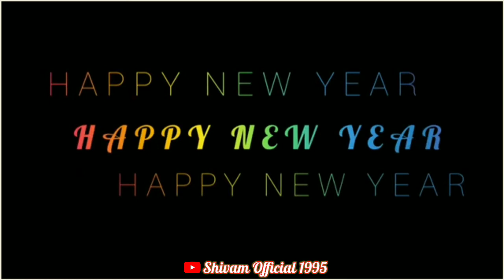❣Happy❣New❣Year❣Status🥳🧨🎆 | Coming💖Soo💗New💖Year | New💚Year❤Black💛Screen💙Lyrical💜WhatsApp 🖤Status🎈🎉✨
Happy New Year 2022 | happy new year 2022 whatsapp status
हैप्पी न्यू ईयर शायरी | Happy New Year Shayari 2022 | naye saal ki shayari
हैप्पी न्यू ईयर शायरी
हैप्पी न्यू ईयर शायरी 2022
Happy New year wishes 2022 | Happy New year Whatsapp Status Video 2022
Happy New year 2022 | Happy New year Whatsapp Status Video 2022
31 whatsapp status
31 December Status 2022
31st December,
31st December 2022
31st December whatsapp status
31 December Status
31 December Status full screen
full screen 31 whatsapp status
full screen status
31 full screen whatsapp status
31 whatsapp status 2022
full screen whatsapp status 2022
full screen status 2022,
wellcome happy new year 2022
welcome happy new year
31st December Status
31st December Status 2022
31st December whatsapp status
how to 31st December whatsapp status
New ringtone
31 December
31 December Status
December status
31 December Song Status
happy new year cake 2022
New year full screen status
new year full screen whatsapp status
New year shayari
new year dj status

👉 ( यदि कोई त्रुटि हो उसे मानवीय भूल माना जाय! )

                  🖤🖤 Thank U 🖤🖤